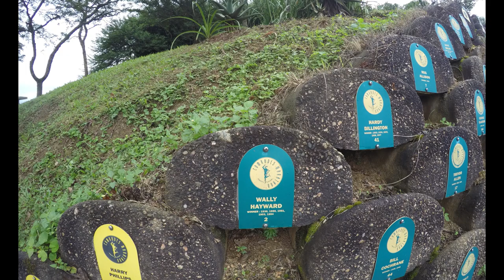Motorcycle trip around South Africa: Kokstad, Drummond, Drakensberg and back home to Pretoria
This is the last episode of this trip from Pretoria, through the Free State province, the little Karoo up to Stilbaai, then up the coast via Addo, Port St Johns, inland via Kokstad and Drakensberg back to Pretoria. I rode from a friend's place in Kokstad to Drummond where some other friends took me on some excursions around there. From Drummond I rode to Drakensberg to stay over for a night before heading home.
There will be more videos coming soon of trips I would like to make closer to home